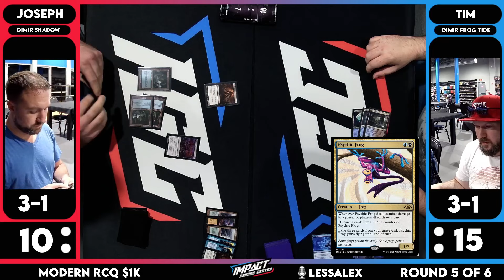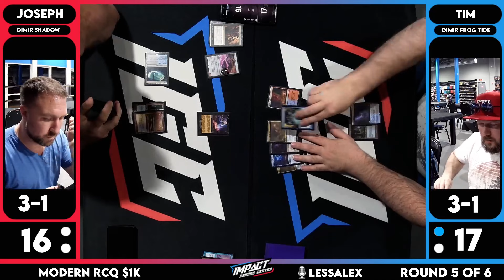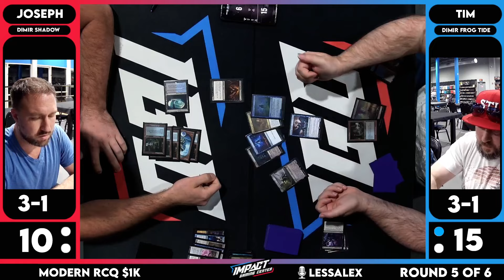Dimir Shadow (Joseph) VS Dimir Frogtide (Tim) [PAPER] | Modern $1k RCQ LIVE at Impact Gaming Center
This is footage from Impact Gaming Center's LIVE Twitch Stream from our Modern RCQ on 8.17.24.

Need Magic cards? for a vast variety of singles and sealed product!

Dimir Shadow (Joseph) VS Dimir Frogtide (Tim) [PAPER] |  Modern $1 RCQ LIVE at Impact Gaming Center